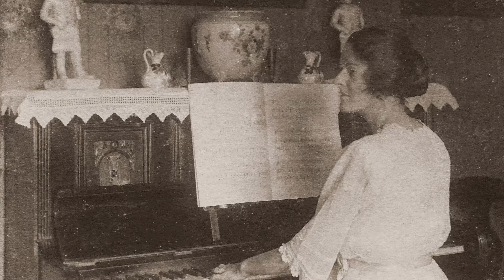Antartica - Pottovox feat. Alessandro Arduini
Base di ricerca in Antardide. Una squadra in esplorazione viene colta da una bufera e trova riparo in una vecchia base abbandonata e li trova un vecchio pianoforte abbandonato da precedenti ricercatori.  Qui scopre che la base era stata abbandonata perchè...

ANTARTICA
* Alessandro Arduini (tastiere)
* Pottovox (batteria e percussioni)